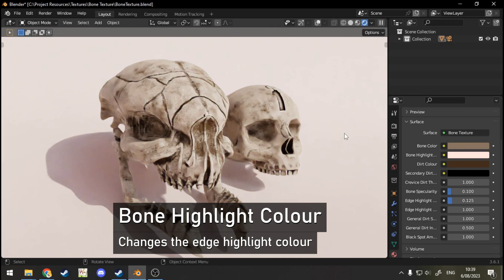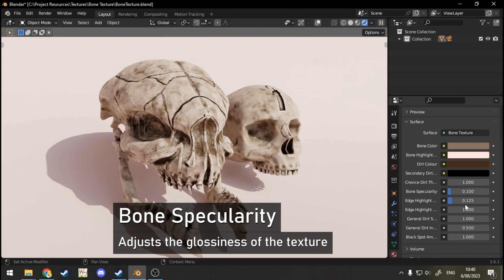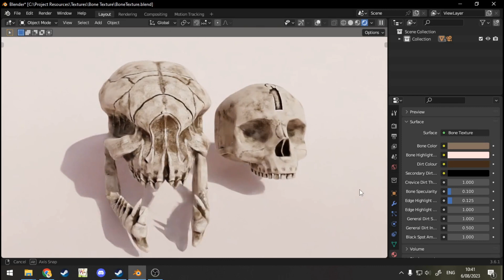Blender Procedural Bone Texture (For Free Use)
Style your sculpted models with this texture node setup for Blender! This free texture node group procedurally adds colour, dirt, edge highlights, a course finish and black spots to your model. It is designed to be used with organic models to simulate a bone texture.

That means you are able to remix and share the files, and use them commercially, as long as I am credited as the creator.